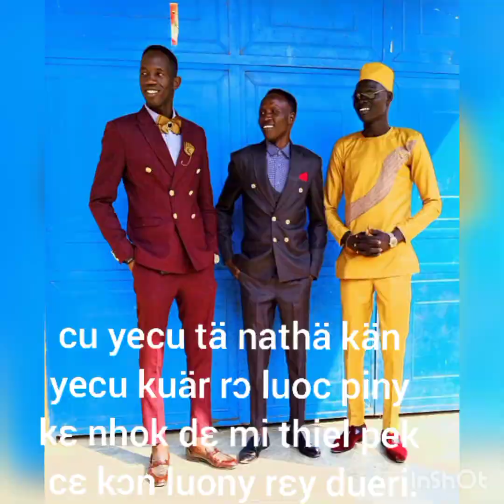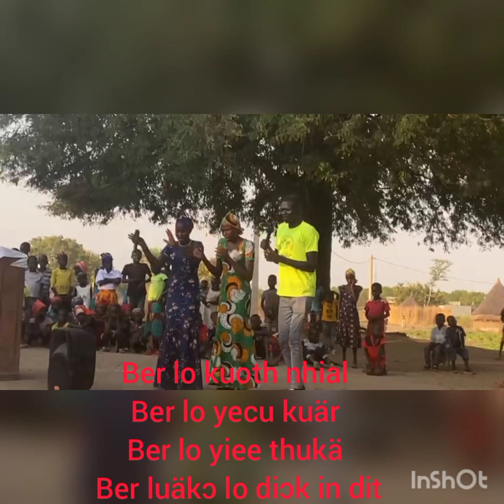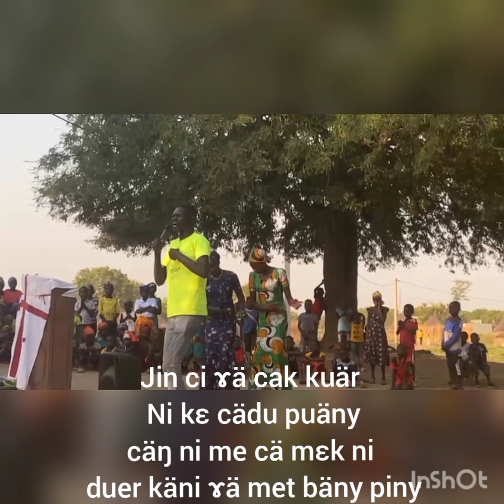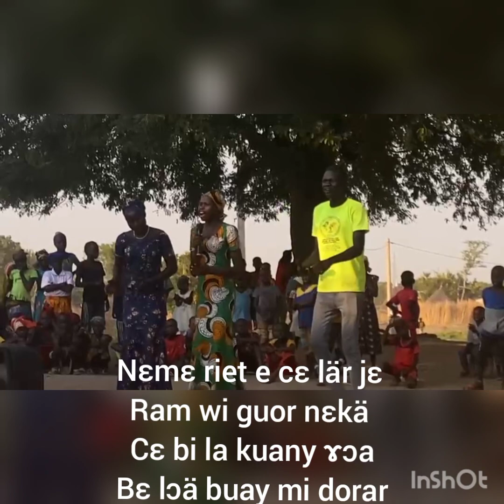st.luk Michael Changkuoth